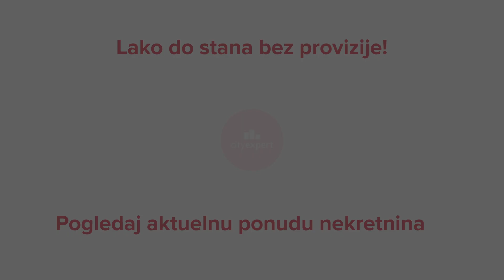Stan za izdavanje, 45m2 - Cerak, Beograd - CityExpert.rs